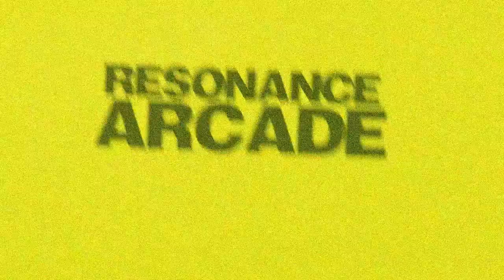Resonance Arcade - Episode 9 - Gaming Hardware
Chris, Lew, Sam and Ste talk up gaming hardware, from consoles, to controllers and peripherals.